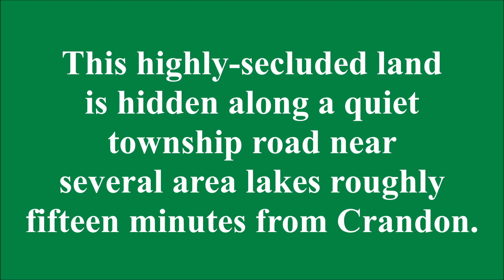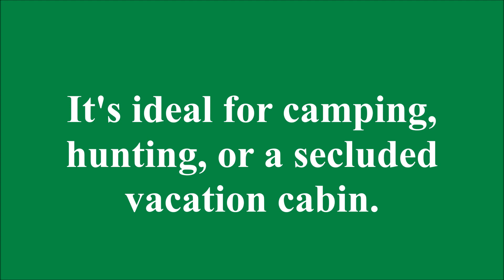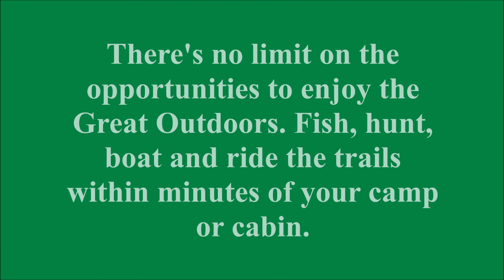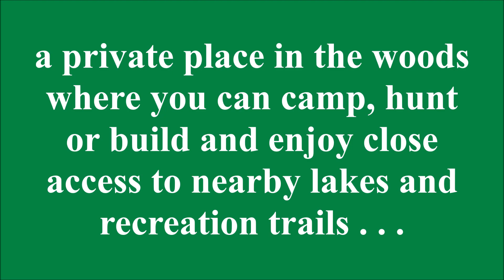Forest County, Wisconsin Secluded Camp or Cabin Sites for Sale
If you have been looking for a highly-secluded property for camping or building a remote cottage, you will want to check out this one right away. This land is located in Forest County, about twenty minutes or so south of Crandon. It's just minutes from 1039-acre Lake Lucerne and on an approved ATV route that will take you to the Wolf River State Trail.

This gorgeous land is wooded with mature sugar maple, birch, people, and evergreen trees. In addition to surveying this land, the seller has staked the corners, flagged the sidelines, and cut a wide trail from the road deep into this wooded acreage. Electricity is available on the road, and you may camp or build as you wish. This is stunning Northwoods land with all the beauty and wildlife you expect in a remote and wild setting.

Call Otto Ritt @ 608/290-7390